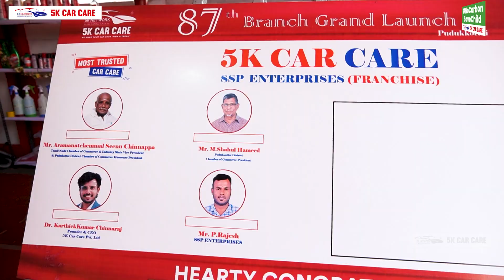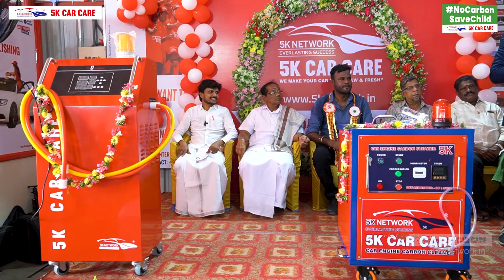5K Car Care’s New Branch Opened – Pudukottai | How to Start a Car Care Business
Believe in yourself and never lose hope. May you achieve all the things you want in life. Any time 5K Car Care supports you.

5K Car Care is travelling in a glorious vision and mission to make India a carbon-free and well-developed country shortly.

So we have promised and intimated 10 Lakh Cars Sanitization,10 Lakh Cars Carbon Cleaning, Employment for 2500 youngsters and giving opportunity for 600 New Entrepreneurs.

It's our pleasure to have such a great franchise owner Mr. P. Rajesh of the Pudukottai branch opening ceremony.

Here our 5k Car care has all the solutions for all your Car Problems visit the nearest Branches.

No.2, Annavasal Main Road, Chola Real Estate, Near Income Tax Office, Pudukottai - 622002

We would like to thank all the customers who have so far given motivation and dedication are important to our development.

Give a Missed call
To save the future by vehicle decarbonization

Our branches:
Tamil Nadu, Karnataka, Telangana, Kerala, Puducherry